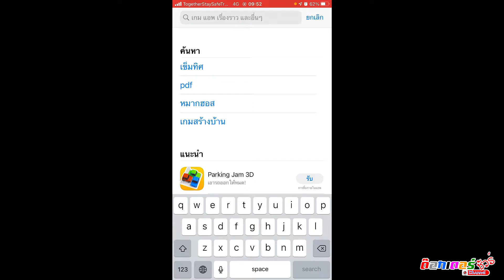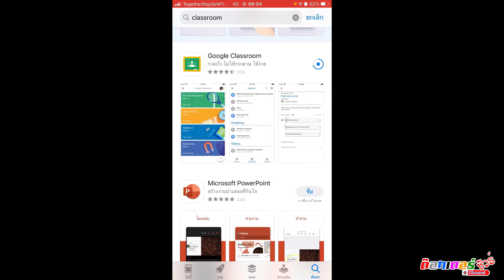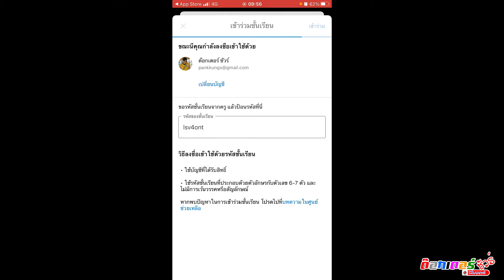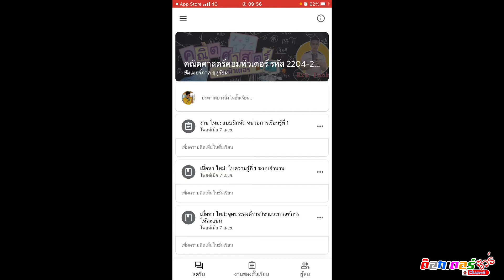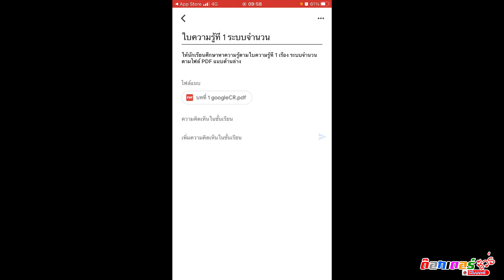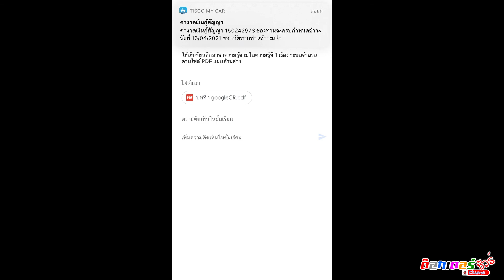Classroom EP.1 การใช้งาน Google ClassRoom เบื้องต้น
เป็นคลิปวีดีโอสอนการใช้งาน Google ClassRoom เบื้องต้น ว่ามีวิธีการ Download มาใช้งานยังไง เข้าใช้งานครั้งแรกยังไง รวมถึงการเข้ารวมชั้นเรียนยังไง

Classroom EP.3 การใช้งาน Google ClassRoom โดยไม่ต้อง Download App :